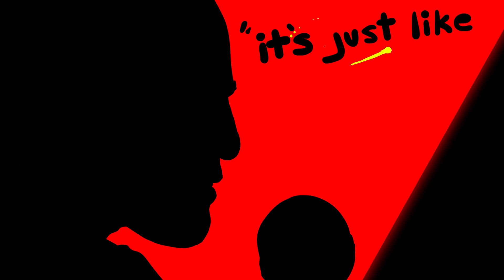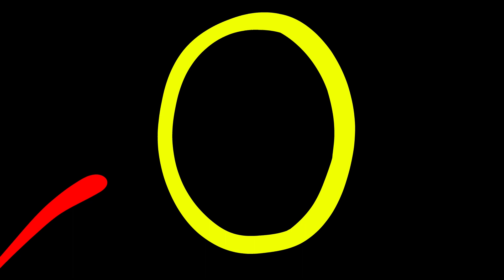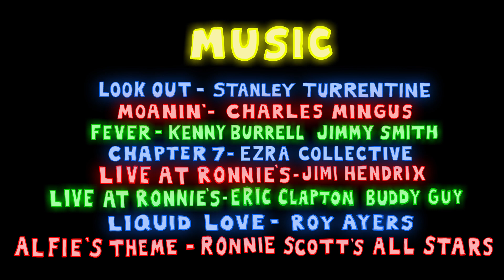Ronnie Scott's at 60: 1959- 2019 - 60th Anniversary animation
Explore the history of Ronnie’s in 5 minutes! To celebrate our 60th anniversary, watch our specially commissioned animation and travel through the decades with us. From our humble beginnings on Gerrard Street in 1959, celebrating just some of the huge array of amazing artists and bands who have played over the years, to our current location on Frith Street as a thriving and beloved part of the jazz and music scene today, it’s been quite a journey. Big thanks to our animator Steven Cartoccio and narrator Stephen Fry. Enjoy!